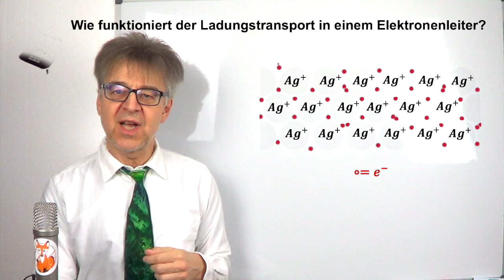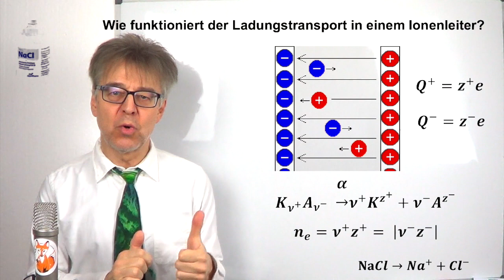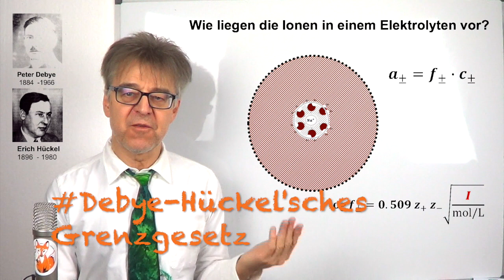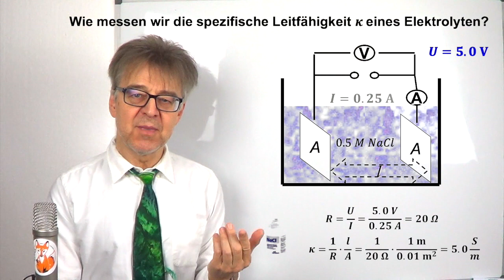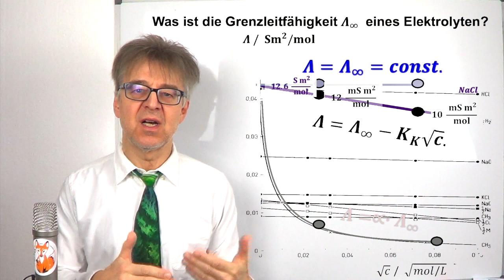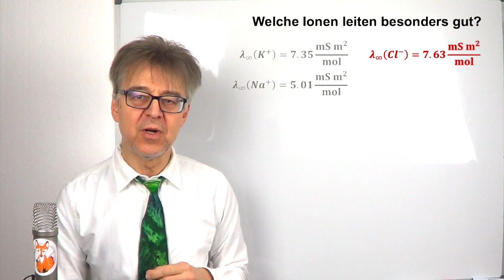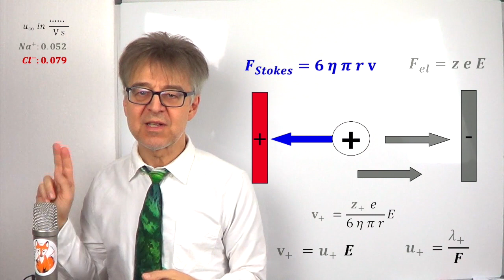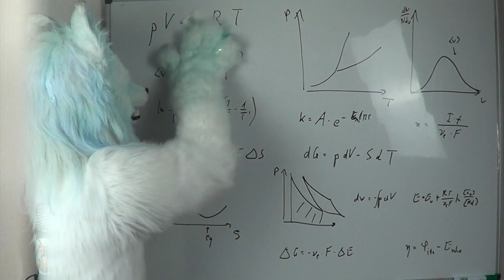Wie bewegen sich Ionen in Elektrolyten? "Elektrische Leitfähigkeit"